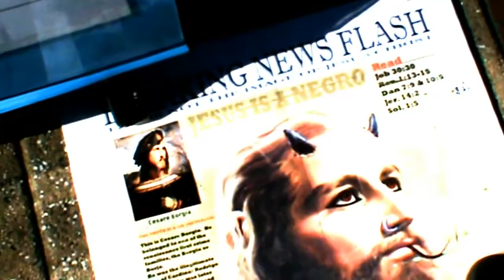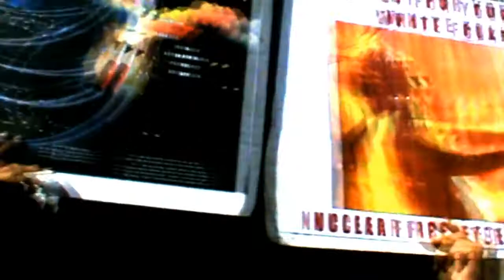PT6 MANS GOINGS ARE OF THE LORD